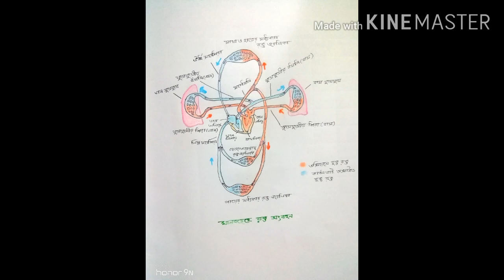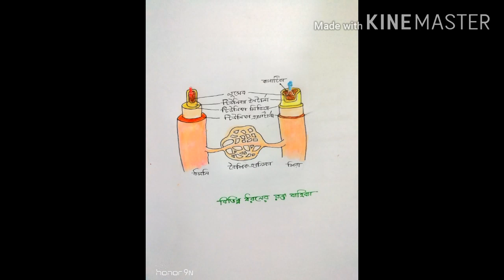My old 50 favourite drawing's | Art's | Sketch | Pen Drawing | Sandip Arts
My old 50 favourite drawing's